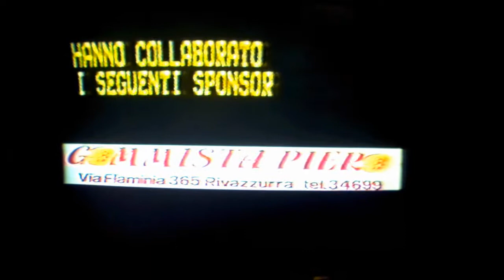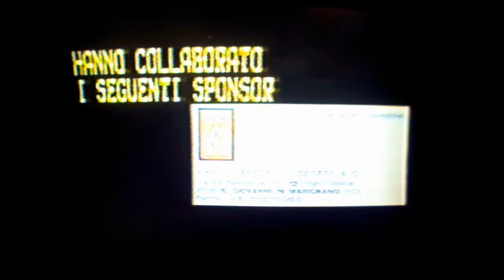sigla anni 80 anteprima sport Telecattolica con Commodore 64 RTC35 Cattolica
Una storica sigla della emittente televisiva romagnola Radio Tele Cattolica che trasmetteva sui canali uhf  35 38 61 con gli studi in via Sigismondo a Cattolica. In questo video la sigla finale di ANTEPRIMA SPORT del sabato sera, dove la tecnologia era per pochi ( e costosa) e ci si arrangiava come possibile. In questo caso una sigla grafica animata con glorioso e noto computer Commodore 64 ed un abile uso degli "sprite". Oggi a distanza di 35 anni sono banalità possibili anche con un cellulare da poche decine di euro. Ai tempi era pionierismo anche tecnico e tecnologico e tanto fai da te.
A caro ricordo di  ATTILIO STACCOLI di Cattolica.